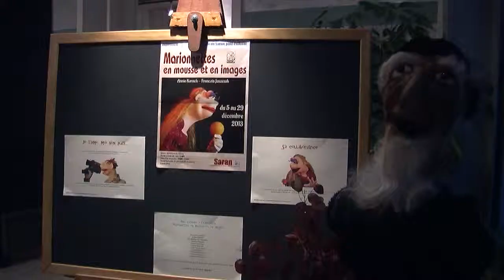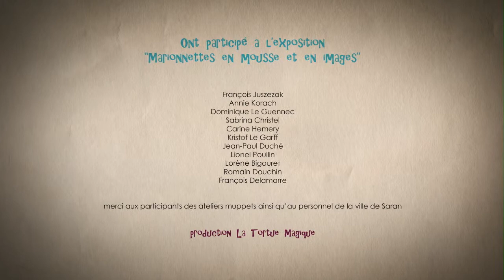Expo Muppet à Saran - Tortue Magique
Exposition marionnette au Château de l'Etang à Saran, Loiret.